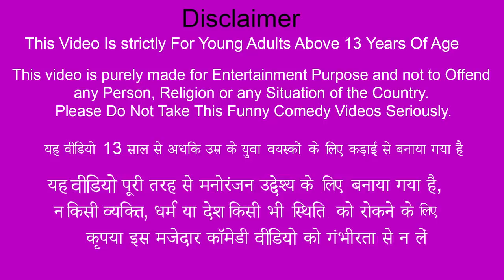रेल टिकट चोर Train Ticket Thief Comedy Video Moral Stories Funny Chor Hindi Kahani New Funny Comedy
ट्रेन टिकट चोर Train Ticket Thief Comedy Video Moral Stories Funny Chor Hindi Kahani New Funny Comedy Video.